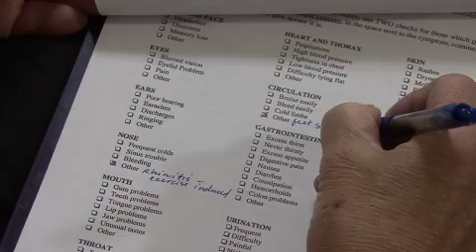Twin Cranes Natural Healing Center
This is a promotional video for Twin Cranes Natural Healing Center, which is run by Deborah Skelton. A licensed acupuncturist and Chinese herbalist, Skelton uses an array of modalities to create a balance of "chi" or vital energy in a patient's body. Acupuncture is based on 5,000 years of Chinese medicine. Skelton is also a registered nurse who has worked for years in western medicine. She represents a true meeting of East and West.